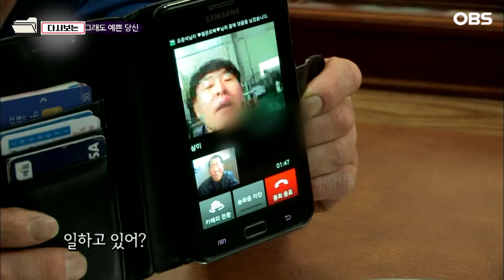[다큐 ‘가족’ 320회 2부] 아버지 대신 삵 바느질에 품팔이해 생계 책임지느라 잔병치레 많은 어머니가 안쓰러운 아들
OBS경인TV [멜로다큐 가족] 320회 "그래도 예쁜 당신"

통영 사량도의 능양마을에는 특별한 사연을 간직한 부부가 산다. 일곱 살 나이에 마마를 앓아 얼굴이 얽은 아내. 곰보자국이 남은 얼굴 때문에 결혼은 꿈에도 생각하지 않았었지만 집안 어른들의 주선으로 남편을 만났다. 늘 부끄러워했던 얼굴도 더 이상 흉으로 생각하지 않는다. 이렇게 아내 달라진 데에는 형철 씨의 애정이 큰 몫을 했다는데... 오랜 세월 돌고 돌아 시작된 늦사랑 그 서툴지만 귀여운 노부부의 이야기가 펼쳐진다.